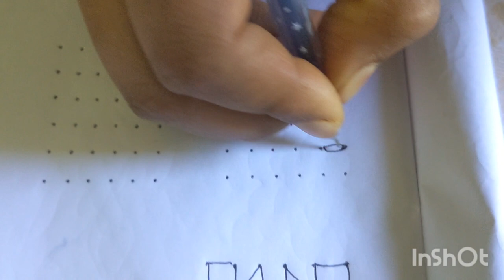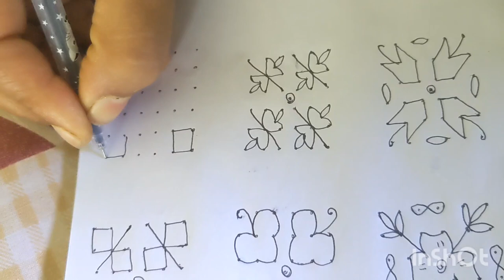6*6chukkala andamaina bujji muggulu/simple muggulu/easy muggulu/daily rangoli designs for beginners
easy simple muggulu
beautiful flowers rangoli
daily muggulu
bujji bujji muggulu
simple chukkala muggulu
chukkala muggulu
6dots muggulu
festival muggulu